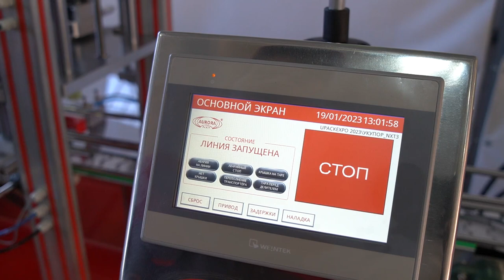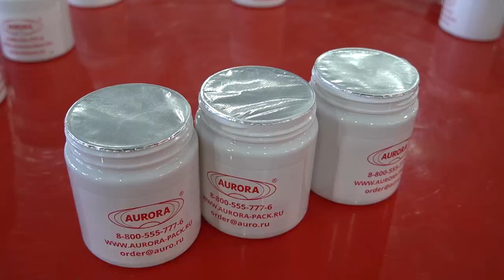Модульная линия укупорки ПЭТ-флаконов, индукционной запайки вкладышей и этикетировки AURORA NXT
В данном видео показана работа модульной линии укупорки ПЭТ-флаконов, индукционной запайки вкладышей и этикетировки AURORA NXT

Описание:

Инновационная упаковочная линия AURORA NXT третьего поколения – это полностью автоматическая машина, которая в непрерывном режиме выполняет закрутку ПЭТ-флаконов крышками, герметичное пломбирование вкладышами индукционной запайки и наклеивание самоклеящихся этикеток на тару. Каждый функциональный участок представляет собой отдельный модуль, оснащенный всем необходимым как для автономной работы, так и для интеграции в единую линию розлива и упаковки в комбинации с другими модулями.

Укупорочное оборудование в составе линии представлено однопоточной системой с четырехроликовой головкой, которая выполняет закрутку крышек с заданным моментом. Высота укупорочной головки и положение роликов легко регулируются в соответствии с габаритными размерами тары. Модуль индукционной запайки мод. МИЗ выполняет пломбирование укупоренных емкостей с продуктом фольгированными платинками. Перед зоной запайки установлена система отбраковки. При отсутствии флакона или крышки делительный диск останавливается, предотвращая дальнейшее движение тары по транспортеру, и запайка не производится. Зона этикетирования оснащена системой аппликации и обкатки этикеток, а также датировщиком, который проставляет дату или другие переменные сведения о продукте.

С более подробным описанием а также характеристиками данного оборудования Вы можете ознакомиться на нашем сайте по ссылке